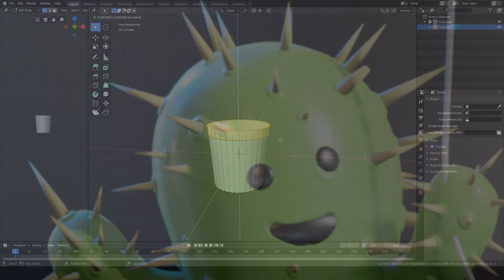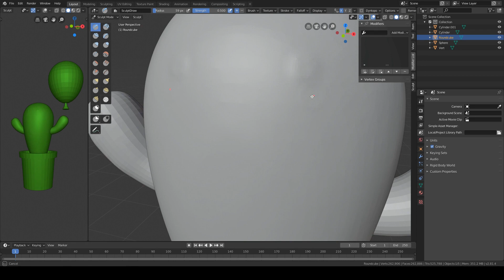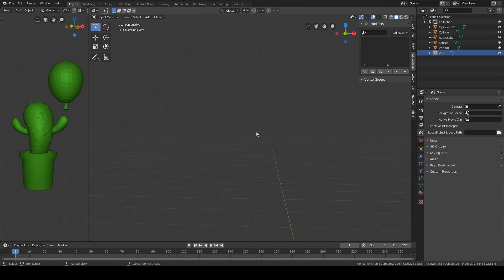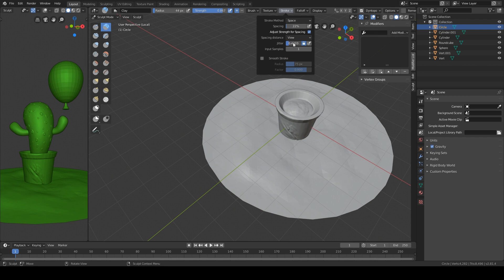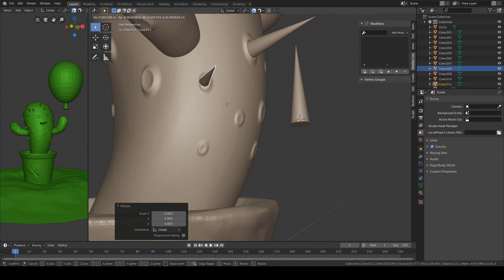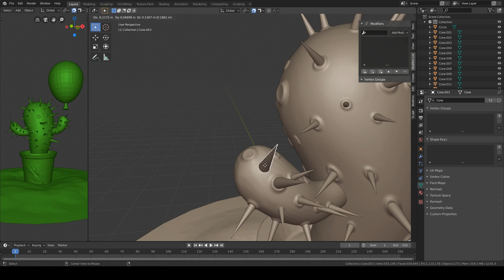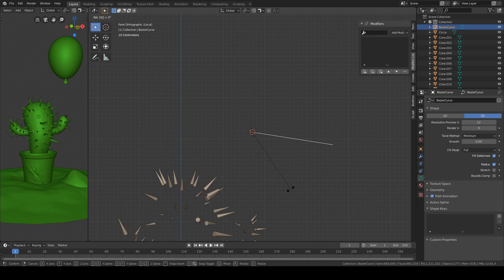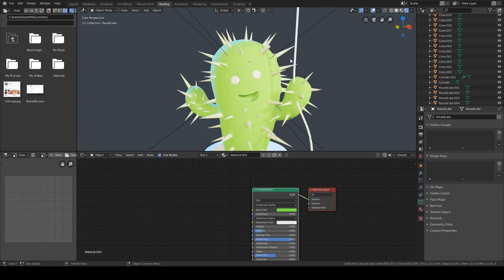SCULPTEMBER | DAY 1 | 2019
sculptember is everyday one sculpt per september month. day 1 spiky.